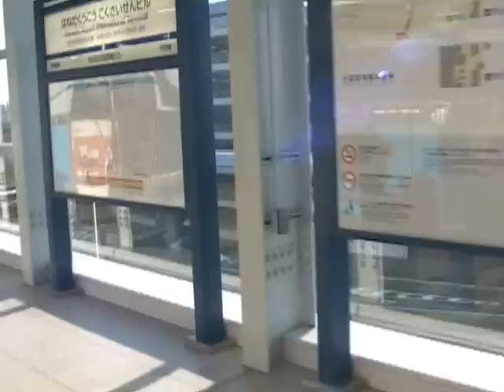Tokyo monorail Haneda airport station (Int'l) 東京モノレール羽田空港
2010年にできた国際線ビル駅。案内放送も国際的。多言語なだけでなく，日本語アナウンスも日本人ではない。